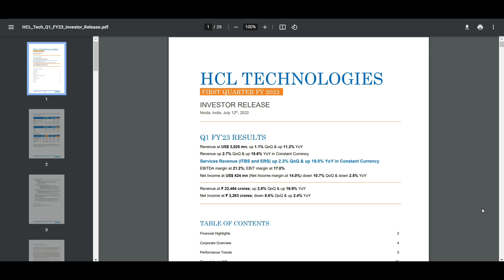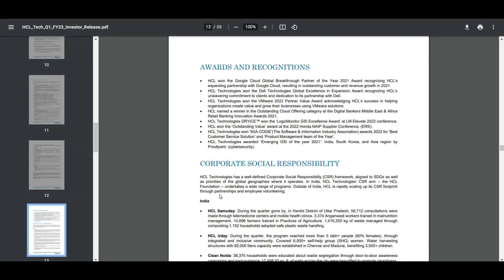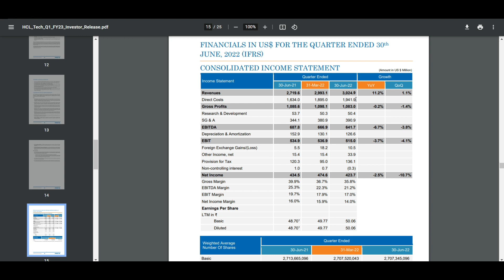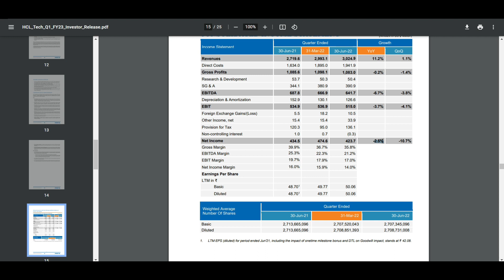HCL quarterly1 earnings | HCL q1 results 2023 | HCL quarterly results | HCL Q1 result review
In this video you will know about the what is MMI (Market Mood index)  may get help for top budget stock 2022.